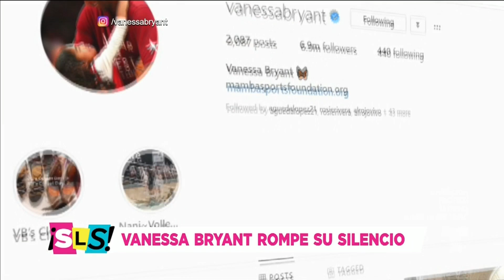Vanessa Bryant rompe su silencio y pide ayuda para las otras familias | Suelta La Sopa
Video oficial de Telemundo Suelta La Sopa. Vanessa Bryant, viuda de Kobe Bryant, hizo pública su cuenta de Instagram nuevamente, donde escribió un poderoso y sentido mensaje.